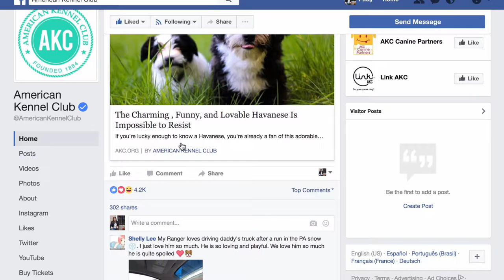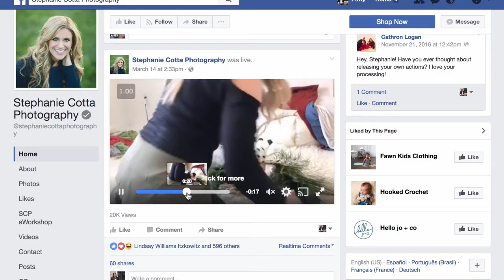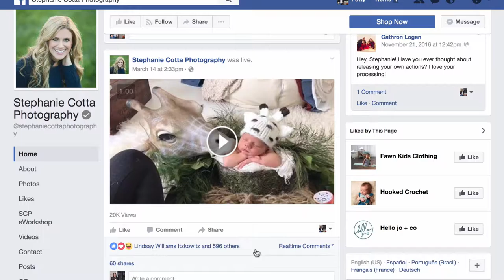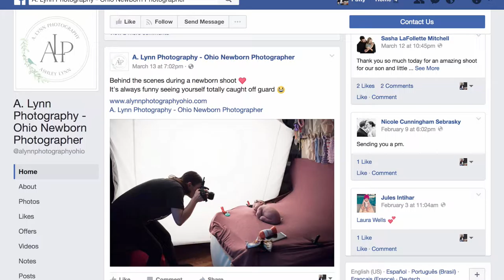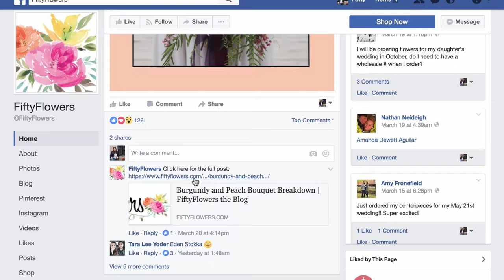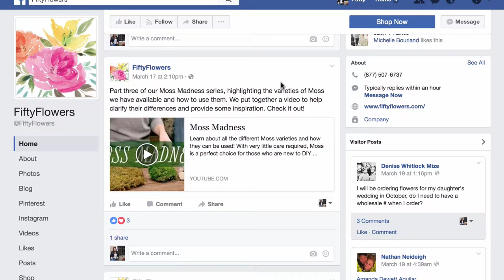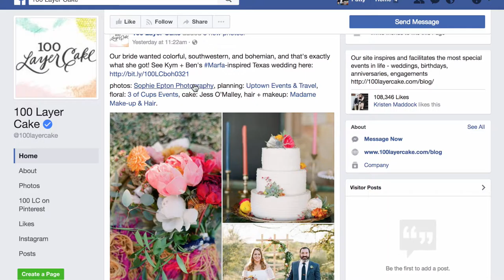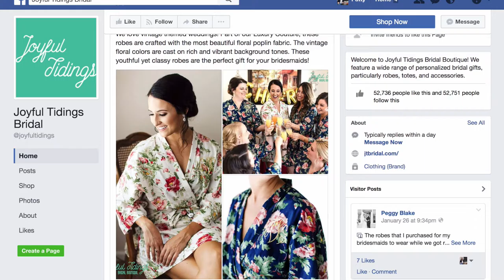Crush It On Social Ep. 3 - AKC, Photography Examples and Video Tips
Here's episode 3 of Crush It On Social! Join me for my weekly series where I'll talk about the latest social media trends AND show you posts from real business and brands so you can get ideas for your own content.

In today's episode I give you several examples ranging from photographers to florists - and we'll talk about how to use FB Live or videos to really grow your Facebook page.

Join my FREE Facebook group for more social media tips & updates, and to connect with other entrepreneurs